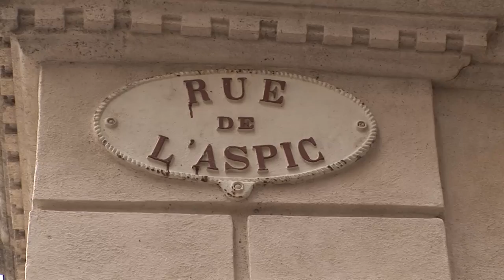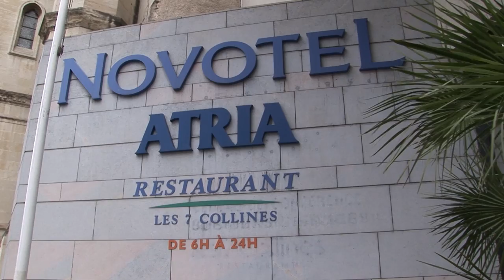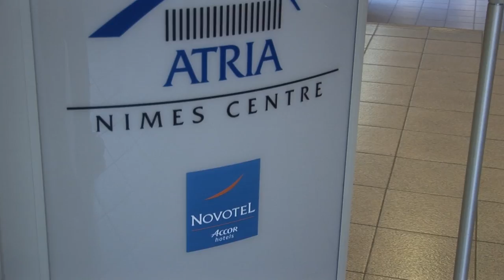Nimes, France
The city of Nimes makes a very attractive place to visit with its quiet pedestrian lanes running through the center, and especially because of the three major Roman historic sites. There is an ancient temple, there is a large amphitheater, nearby is the famous aqueduct, Pont du Gard.  Nimes is located in the south of France. Quite nearby are the cities of Arles and Avignon and just further east, you've got Aix and Marseille.
We are arriving in Nîmes this morning by train from Avignon and will be taking you on a walking tour of the city.
Upon arrival in Nimes train station and walk a few blocks along the main busy street, Avenue Feucheres, to a shady park, and just beyond to the star attraction of town and the world’s best-preserved ancient Roman amphitheater, the most important structure in town. It forms an ellipse, 145 yards long and 115 yards wide, and it’s 70 feet high. Although it's smaller than the amphitheater in Rome, the great Coliseum or even the amphitheater in Arles, it's actually in better preservation than any of them. The arena is built of limestone blocks that are as large as 10 feet wide, perfectly adjusted without any mortar to hold it together, in that ancient Roman style. The exterior presents two stories each of sixty arches.
This two thousand-year-old city has developed in a typically European-style with narrow lanes for pedestrians meandering in a casual grid that makes a delightful place to walk. It's an extensive zone of shops and cafés extending north of the arena, with the main lane of Rue de l’Aspic running ten blocks through its center.
While the historic sites are attractive you'll also find the shopping zone very enjoyable, just meandering and people-watching.